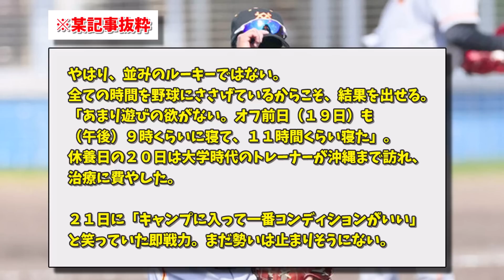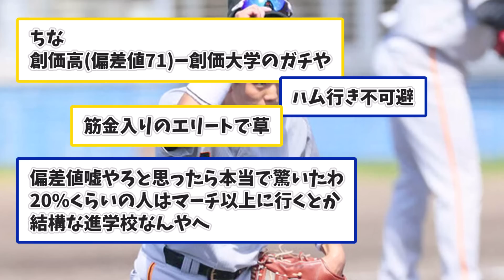【朗報】巨人ドラ4・門脇、1年目からトレーナーを雇う有能選手だった【なんJコメント付き】